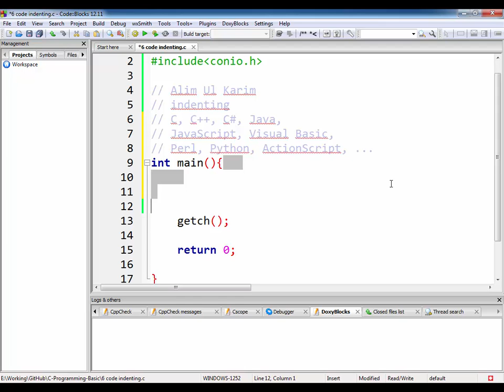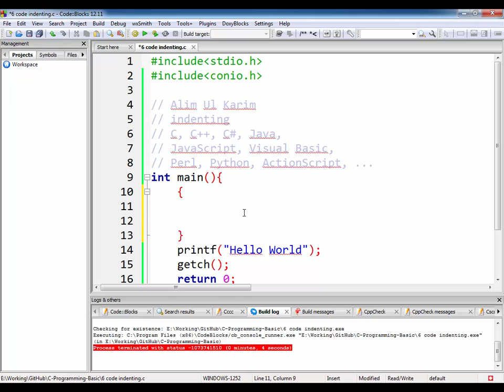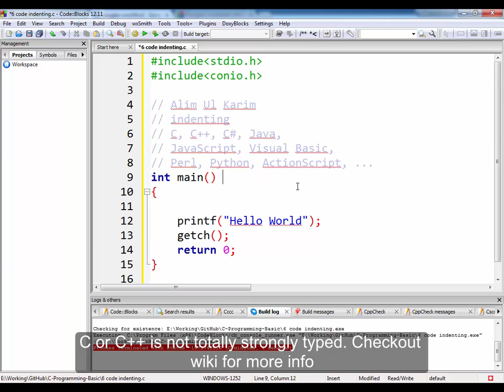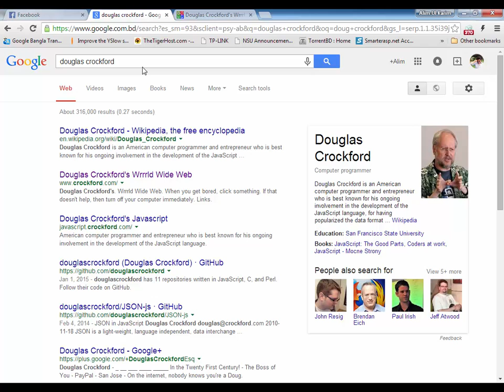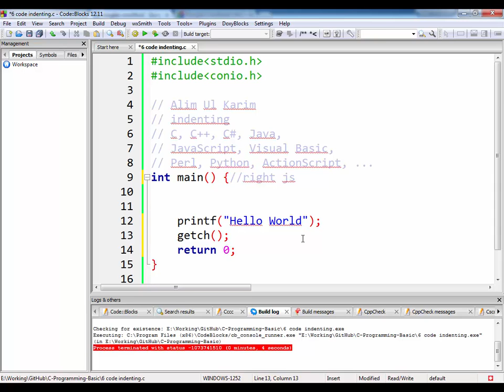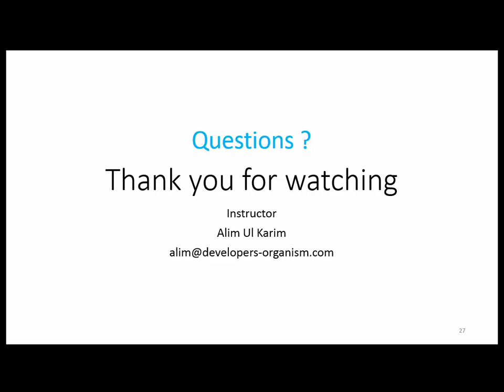06. Session 6 : Indenting Importance and Left Brace , Right Brace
Session 6: Indenting Importance and Left Brace , Right Brace

Topics:
Indenting
Left Brace
Right Brace

Bangla, Bengali language Tutorial, Begali C, bangla C Programming, Bangla C Programming Course, Bangla C Tutorial